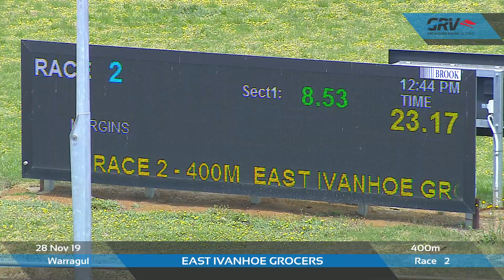WGL THU 28 NOV 19 R2